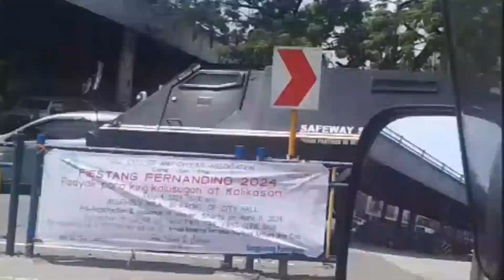TRAILER CHASSIS REMOVE THE TRACTOR [ HEAD ] ABOVE THE BRIDGE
trailer truck natumba at na hiwalay sa tractor head sa IBABAW Ng Tulay San Fernando Pampanga [ fly over ] kaya samantala Muna itong Sarado sa mga motorista at pinag bawal na ito, pinadaanan 4500 above**
and also please support my little channel***
who wants to donate a drone to map lago kupa monting channel me guys pls? support for long-term dreams guys, we love you all      ***GOD BLESS***